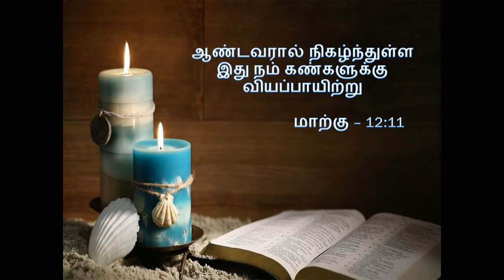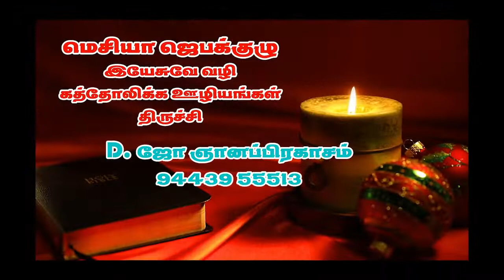இன்று ஒரு அருள்வாக்கு - Feb 23